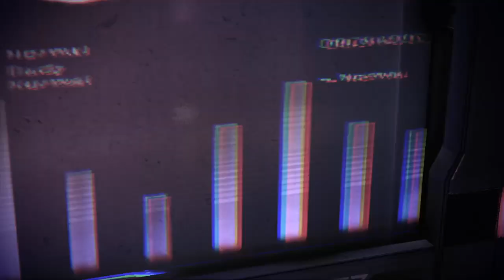Mass Effect Legendary Edition: Part 35: Leviathan (Renegade Femshep Adept)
Hope you enjoy Part Thirty-Five of my full series playthrough of Mass Effect: Legendary Edition!

This time I am playing through as Fem Shep, voiced by the amazing Jennifer Hale, as a Renegade Adept. So be prepared for rough justice and space magic!